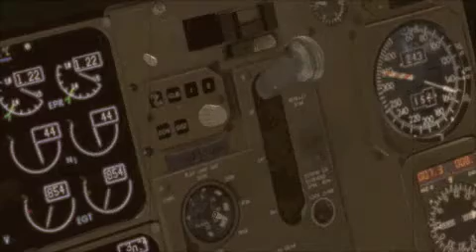B767 no gear landing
Phii. też potrafię bez kół lądować...i to bez piany :)